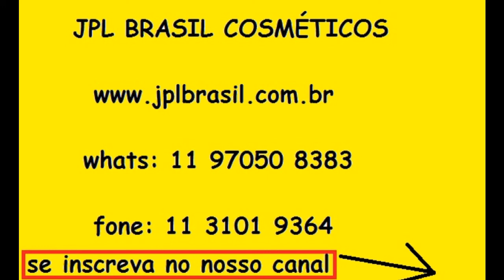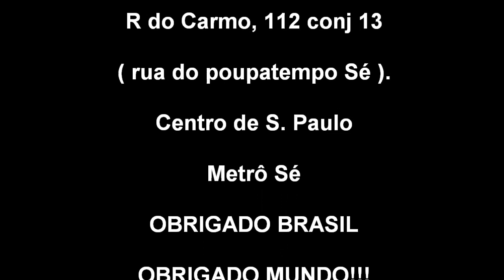JPL BRASIL E A NOVAS PROMOÇÕES NATURA Até 13/07/2016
Novas promoções Natura na JPL BRASIL. Válidas para pagamento em dinheiro ou cartão de débito na nossa loja.